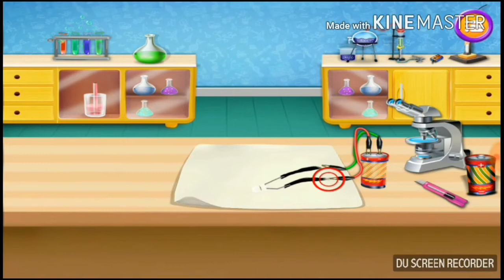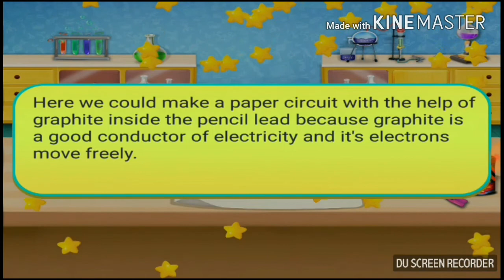How to make a paper circuit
How to make a paper circuit, paper. Circuit, # graphite circuit